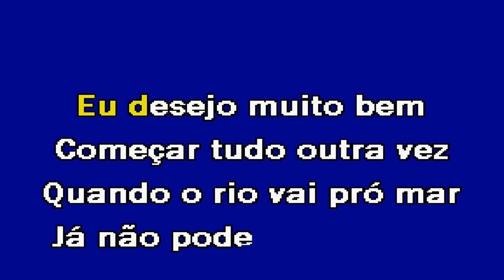COMEÇAR TUDO OUTRA VEZ Bandalusa Karaoke